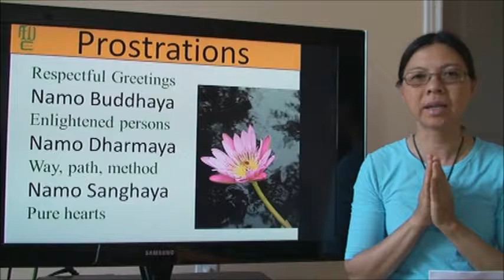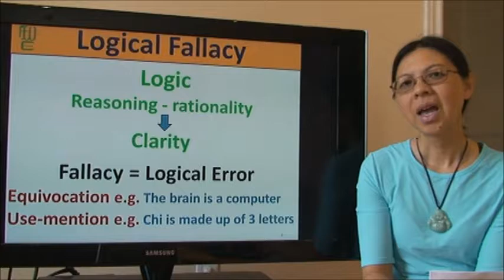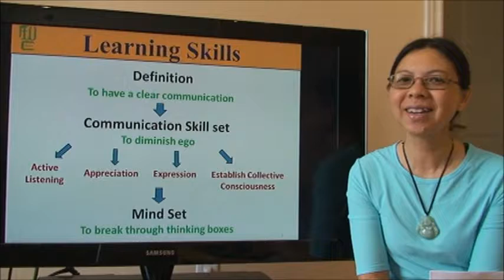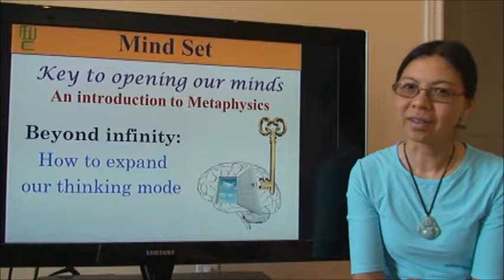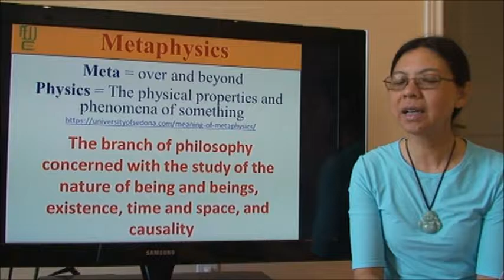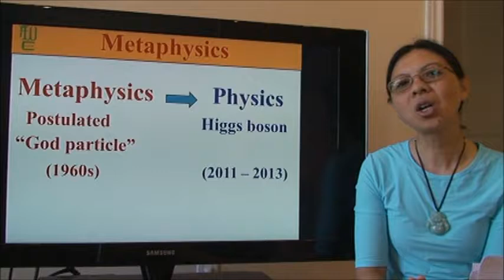introductory - Mind Set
Introduction to AWE curriculum. Fast track to enlightenment. Share the Light.